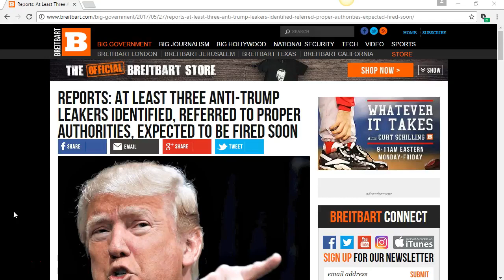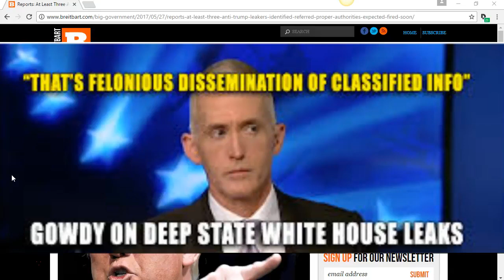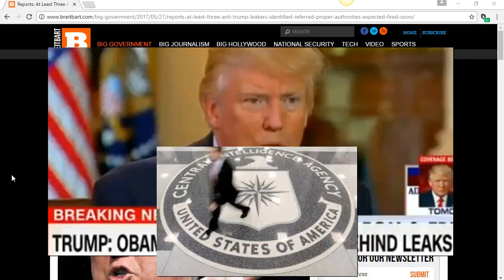Memorial Day 3 White House Leakers Caught Authorities Notified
Trump Baited the Swamp Creatures.